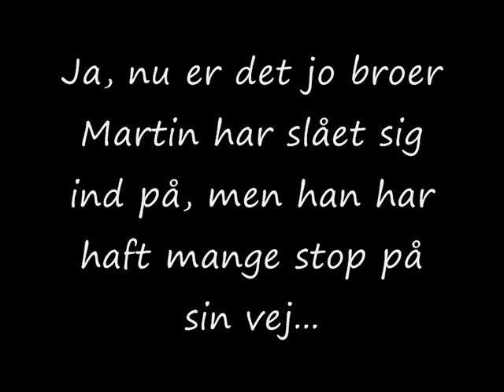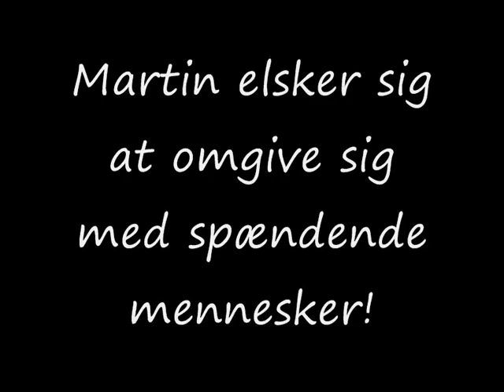Til Middag Hos.. Martin